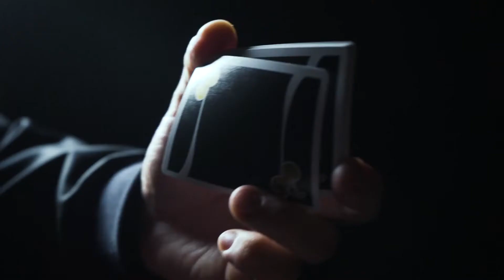Cherry Casino Monte Carlo Black and Gold（ブラック＆ゴールド）チェリー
お買い求めは、こちら！

Cherry Casino Playing Cards

欲しい商品やレビューして欲しいものなど、リクエストありましたら遠慮なくどうぞ！